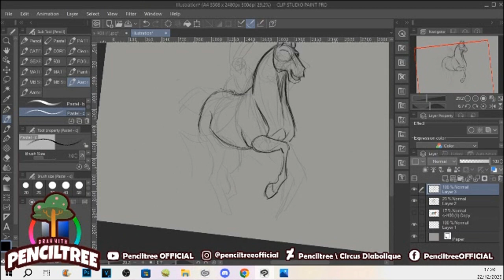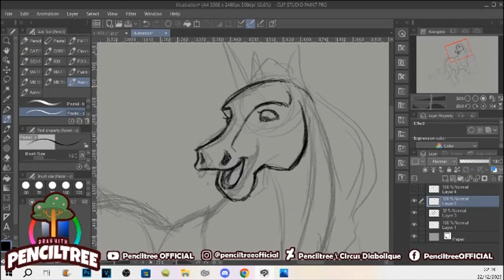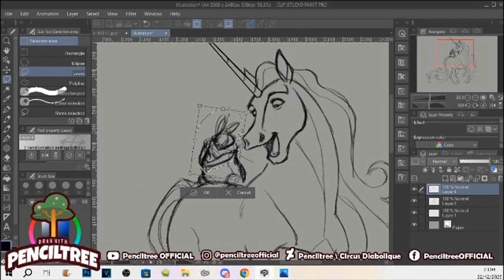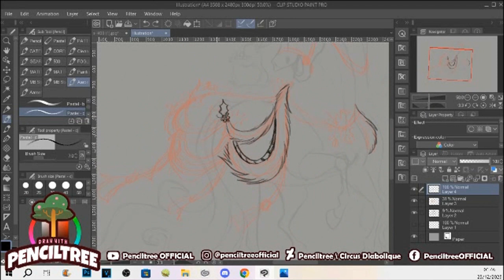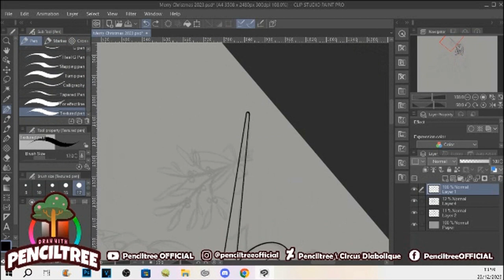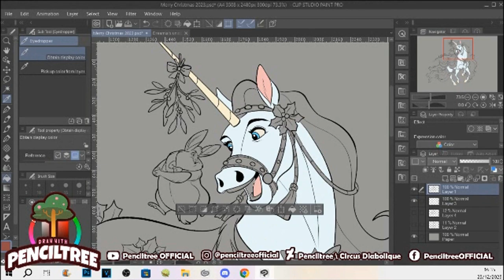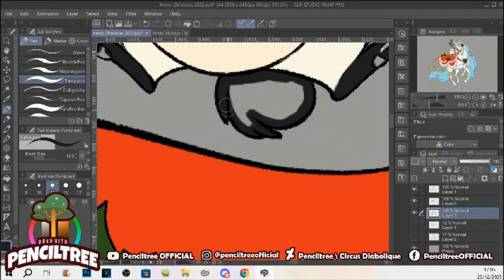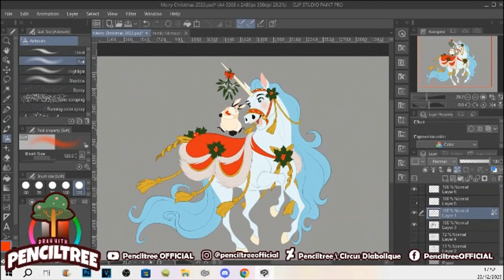Circus Diabolique - Merry Christmas 2023 -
Well, it's been a year since the last time I posted a video, wasn't it?
But as busy as I have been I couldn't help rushing for a Christmas-themed drawing last minute.
I hope you enjoy it! Merry Christmas and Happy New Year everyone!

ABOUT THE PROJECT:

Hello, hello, dearest! I am Penciltree and let me introduce you to my life project, a graphic novel called Circus Diabolique.

For those of you who arrived recently on this profile, Circus Diabolique is going to be a graphic novel written and drawn by me and colored by my talented friend Val.Anon. The project wants to be a steampunk fairytale vaguely inspired by Charles Dickens's book "A Christmas Carol" and also a tribute, both artistically and with storytelling, to the great animated movies from Disney Renaissance (end of the 80s, all over the 90s, till the early 2000s).

Twitch - I stream every Friday at 5:00 PM Washington state. (Streaming is off for now due to connection problems)

Program - Clip Studio Paint and PS.
Tools - Wacom Cintiq 13, OBS Studio, Vegas.